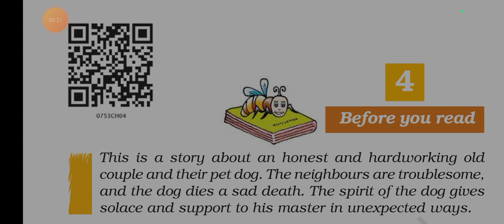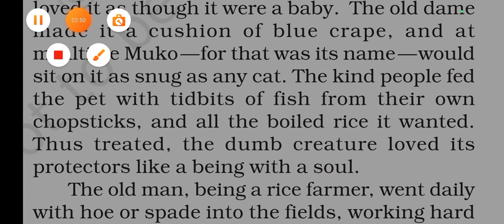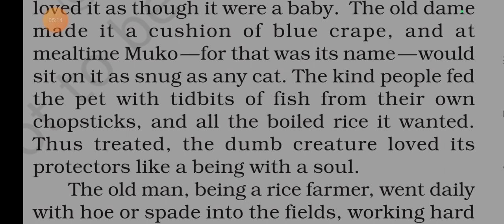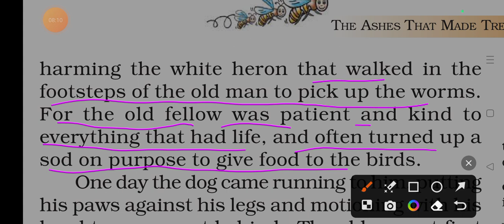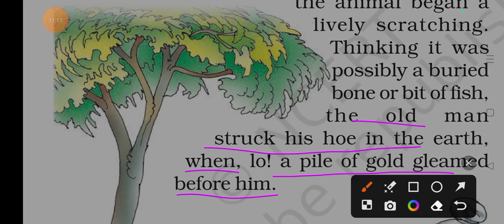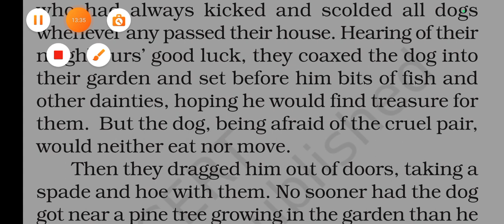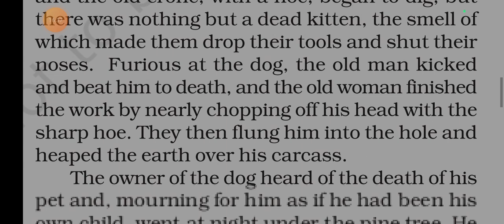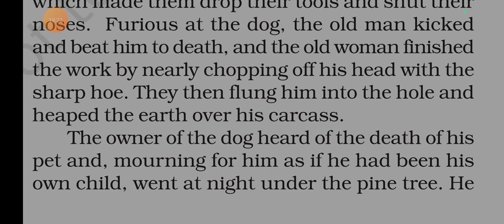class 7th, Ncert English Honeycomb, chapter 4, The Ashes That Made Trees Bloom.